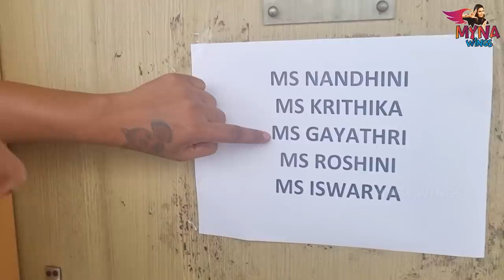Mr & Mrs. Chinnathirai WILD CARD Shoot Vlog😍😂 | Marana Fun With Contestants | Myna Wings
and get Rs.65,000 for Binomo tutorial. Thank me later! Risk Warning! Your capital might be at risk!

Hey guys! The house is super full and happy seeing the wild card entries of Mr. and Mrs. Chinnathirai on the sets.

If you've already seen the special episode on television, here's a crazy sneak peek of what happened behind the scenes.

Want to know who all re-entered after the elimination round? Watch our best BTS moments with our co-stars.